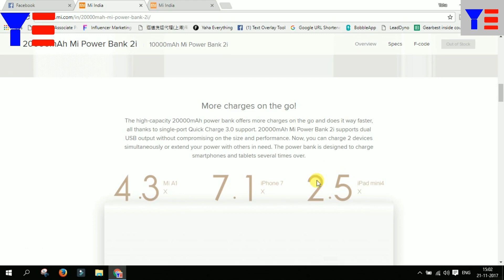Mi Power Bank 2i : Xiaomi Launch Two New Power Bank in india Pure Made in India Power Bank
Dosto Xiaomi ne india me apna new power bank launch kr diya hai jo ki pure made in india hai .. adhikh jankari ke liye is video ko jarur dekhe .. thnks

Affliate Links:-

Get a World's Cheapest Bezel-less Smartphone at the Lowest Price : रु - 6999 in India 😉

Billion Capture+
Mi A1

Original Xiaomi Mi Rabbit Mini Bluetooth Speaker
code：GBMM1